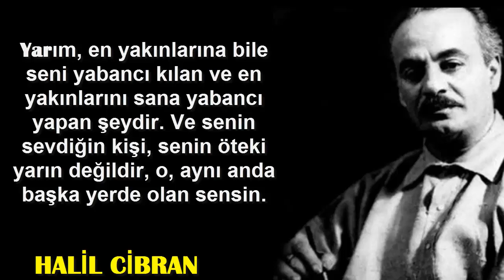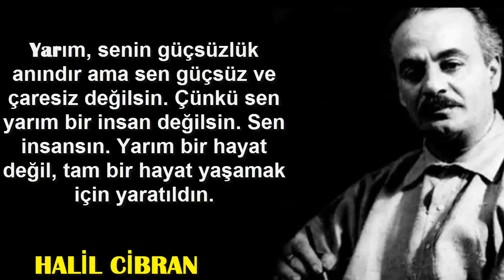YARI AŞIKLARLA OLMA YARIM YUDUM SUSUZLUĞUNU GİDERMEZ HALİL CİBRAN SÖZLERİ KİŞİSEL GELİŞİM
halilcibransözleri kişiselgelişim anlamlsözler Ünlü Lübnanlı yazar Halil Cibran'ın yarım olan aşklar, hayatlar hakkında söylediği, hayatımıza rehber olacak sözlerinden kısa bir alıntı. Hayat yolunda ışık olacak anlamlı sözler.

ANA RAHMİNDEN GELDİK PAZARA BİR KEFEN ALDIK DÖNDÜK MEZARA YUNUS EMRE SÖZLERİ

BAZEN ALABİLECEĞİN EN BÜYÜK İNTİKAM AFFETMEKTİR VICTOR HUGO SÖZLERİ KİŞİSEL GELİŞİM

UNUTMA, SANA IŞIK TUTANLARA SIRTINI DÖNERSEN GÖRECEĞİN TEK ŞEY KENDİ KARANLIĞINDIR RENE DESCARTES

BENİMLE ONUN ARASINDA KALDIYSAN ONU SEÇ EN GÜZEL CAN YÜCEL SÖZLERİ

AKLINI BOŞALT ŞEKİLSİZ OL AKIŞKAN OL SU GİBİ EFSANEVİ DÖVÜŞ USTASI BRUCE LEE'NİN İLHAM VEREN SÖZLERİ

KENDİNİZE İNANIN!!! MOTİVASYONUNUZU TAVAN YAPACAK HAYATA DAİR TAVSİYELER KİŞİSEL GELİŞİM

DOSTLUK MANTAR YEMEĞİ GİBİDİR KADİM BİN YILLIK BİLGELİK DOLU ÇİN ATASÖZLERİ KİŞİSEL GELİŞİM

SENİN ALMAYA CESARET EDEMEDİĞİN RİSKLERİ ALANLAR SENİN YAŞAMAK İSTEDİĞİN HAYATI YAŞARLAR SOKRATES

BİL Kİ İYİLER MUTLAKA KAZANIR EN GÜZEL DERİN MEVLANA SÖZLERİ KİŞİSEL GELİŞİM

İNSANLARIN UMUTLARIYLA OYNAMA BELKİ SAHİP OLDUKLARI TEŞ ŞEY ODUR KONFÜÇYUS SÖZLERİ

HİÇ KİMSEDEN BİRŞEY BEKLEMEDİĞİN GÜN YARA ALMAZSIN ÜNLÜ DÜŞÜNÜRLERDEN ÜNLÜ SÖZLER

ASKERİ DEHA LAO TZU'DAN ZAFERE GÖTÜREN BİLGELİK DOLU SÖZLER LAO TZU SÖZLERİ

SEVGİ NEYDİ SEVGİ İYİLİKTİ DOSTLUKTU SEVGİ EMEKTİ EN GÜZEL CENGİZ AYTMATOV SÖZLERİ

DUYDUM Kİ BİZİ BIRAKMAYA AZMEDİYORSUN ETME HUZUR VEREN EN GÜZEL MEVLANA SÖZLERİ

ŞUNU ASLA UNUTMA GÜLERKEN KAYBETTİKLERİNİ AĞLAYARAK KAZANAMAZSIN DERİM MANALI ÖZLÜ SÖZLER

EĞER ELLERİNİZ DİKEN YARALARIYLA KAN REVAN İÇİNDE KALDIYSA EN GÜZEL MEVLANA SÖZLERİ İLAÇ GİBİ

HİÇ BİRŞEYDEN VAZGEÇME ÇÜNKÜ VAZGEÇENLER YALNIZCA KAYBEDENLERDİR EN GÜZEL MOTİVASYON SÖZLERİ

YAPILANA KADAR HERŞEY İMKANSIZ GÖRÜNÜR HAYATA DAİR DERİN ANLAMLI SÖZLER İNANIN!!! MOTİVASYONUNUZU TAVAN YAPACAK HAYATA DAİR TAVSİYELER KİŞİSEL GELİŞİM